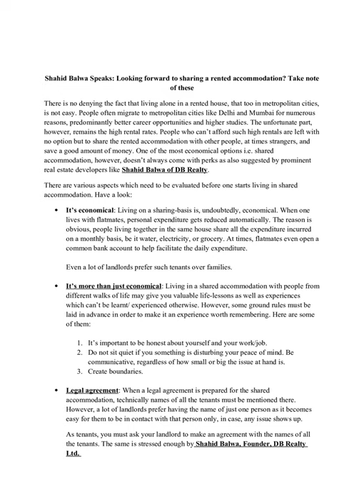nabil patel director of db realty,vinod goenka, asif balwa, shahid balwa